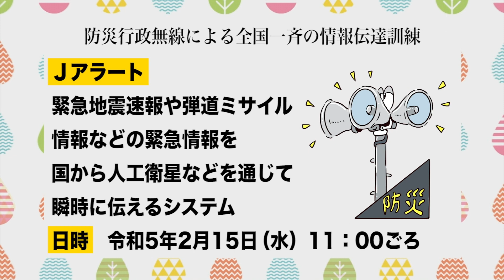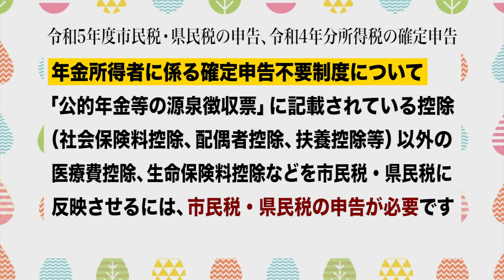飯能市役所インフォメーションNo.1063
放送内容：山林等で有害鳥獣の捕獲を実施、防災行政無線による全国一斉の情報伝達訓練、令和5年度市民税・県民税の申告と令和4年分所得税の確定申告